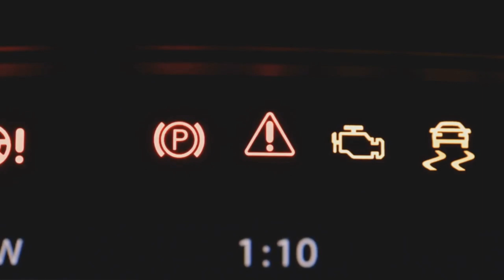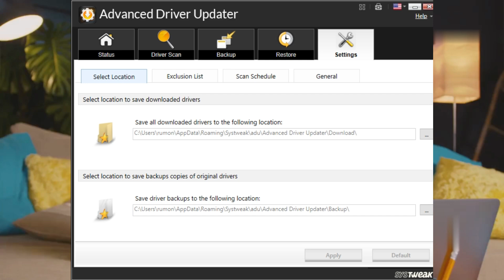🚀 Advanced Driver Updater Review 2025 | Boost PC Performance & Fix Driver Issues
Keep your Windows PC running at its best with Advanced Driver Updater! 🚀
This powerful tool scans your system, detects outdated or missing drivers, and updates them with just one click. Whether you’re facing slow performance, hardware issues, or system crashes, Advanced Driver Updater ensures your PC stays optimized and stable.

✨ Key Features:

* One-click driver updates
* Huge driver database
* Backup & restore option
* Faster PC performance
* Compatible with all major Windows versions

If you’re tired of manual driver searches and want a smoother, faster, and safer PC experience, this video will show you how Advanced Driver Updater can make the difference.

Advanced Driver Updater, Advanced Driver Updater review 2025, Best driver updater for Windows, Update drivers Windows 10, Update drivers Windows 11, Fix outdated drivers PC, how to update drivers automatically, Driver update software free download, Improve PC performance Windows, Update hardware drivers, Speed up Windows computer